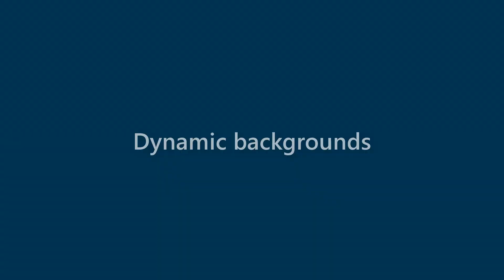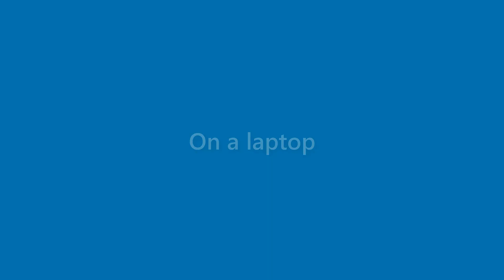Terrance Trevino - appearance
Name Look - Terrance Trevino - appearance. In this video we present "Terrance Trevino" name look and feel in various scenarios.
This video will cover:
How does "Terrance Trevino" look as a personal letterhead?
How does "Terrance Trevino" look on a business card?
How does "Terrance Trevino" look on a computer/laptop screen?
How does "Terrance Trevino" look with different background colors?
How does "Terrance Trevino" look with various fonts?